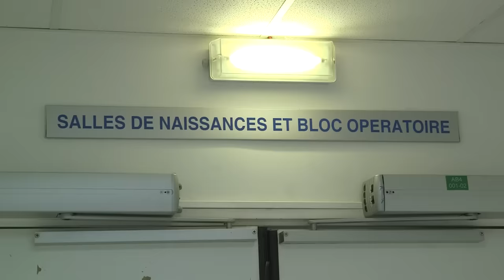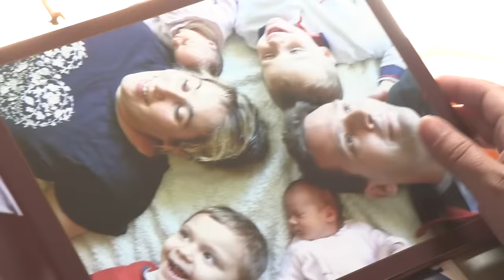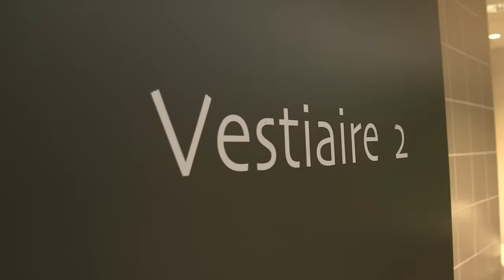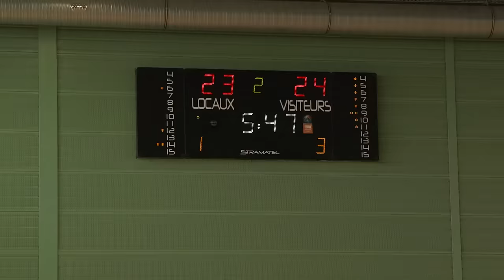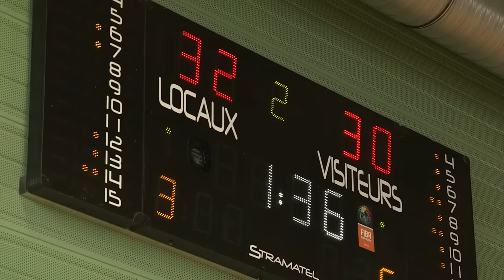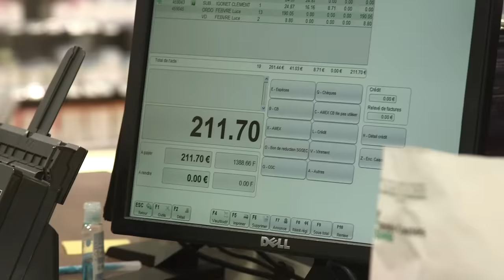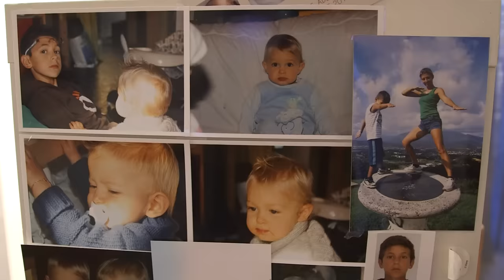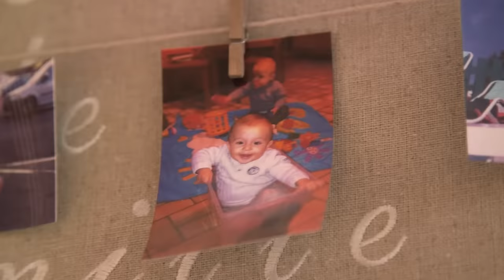Jumeaux : deux fois plus de bonheur, et de décibels !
Une immersion en plein coeur de vies de mamans placées sous le signe de la gémellité. Quand le fait d’avoir mis au monde deux bébés en même temps rime avec plus de travail, plus de logistique mais aussi plus de bonheur !